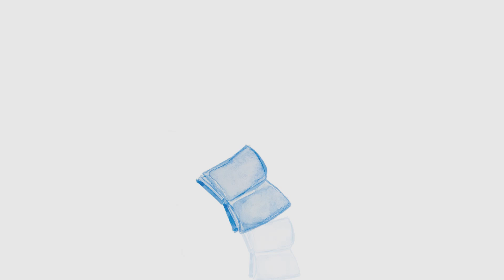Adrian H. Z. Kunzmann & friends - Styrofoam Dream (Official Music Video)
Official music video for the "Styrofoam Dream" by Adrian H. Z. Kunzmann & friends from the upcoming album "The Only One Waiting".

Illustrations by the wonderful Tina Zymni, directed and filmed by the just as talented Bertram Bühner and Luise Schulte.

LYRICS
From my head down to my toes
I am wrapped in a box, white as snow
I am numb but I feel fine,
since I've stopped trying
To pull it off

Watch me crumble at your feet
Changing form in this blunt sticky heat
I am safe where I stay cold
I grow old safe,
But on my own

If you're wondering why I'm lost,
Like a border never crossed,
Like a crab without a shell,
Like a fruit that never fell,
Like a story I can't tell,
One that can't be spelled

Never know when I might run
Contemplating while I thumb my drum
If you're wondering where I'll go
It's in a Styrofoam dream

Like a church without a cross
Like a roof without a beam,
Like a salmen caught downstream
Like a child without a dream,
One that can't be seen

Why oh why do I weigh time
Even here where it don't cost a dime
If you're wondering where I'm lost, I'm in a styrofoam dream
A styrofoam dream